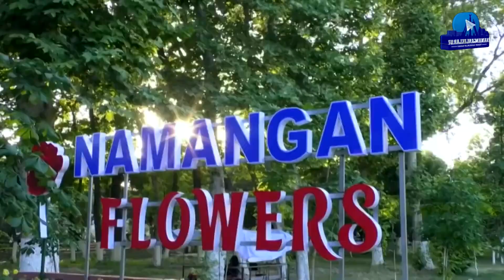Бу йил Гуллар байрамига қанча маблақ ажратилди?